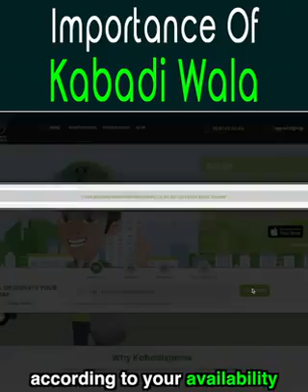Importance of Kabadiwala